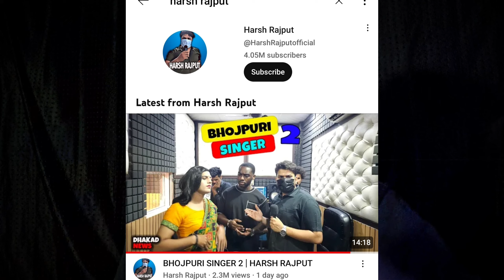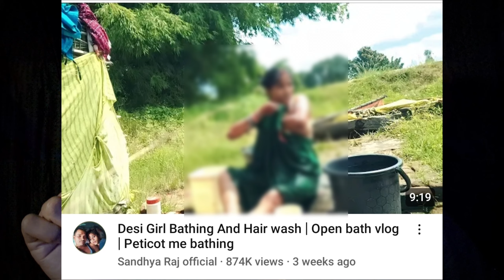इनकी अवकात बताता हूँ My Reply Harsh Rajput Letest Video BHOJPURI SINGER 2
My Reply Harsh Rajput Letest Video BHOJPURI SINGER 2 Harsh Rajput New video Bhojpuri singer